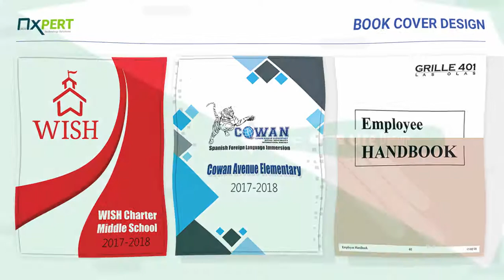DevXpert | Creative Print Design.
The realistic structures we make for promoting creations are one of a kind and customized for any advertising methodology. We ensure there won't be any distinction between the visual depiction and the print variant. *Our Designs will be 100% unique and built in vector format.